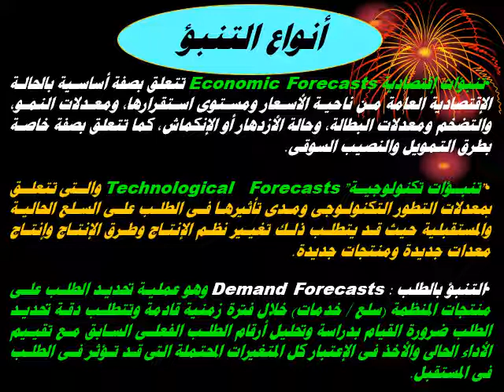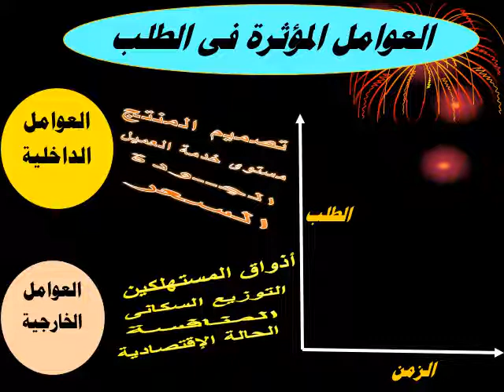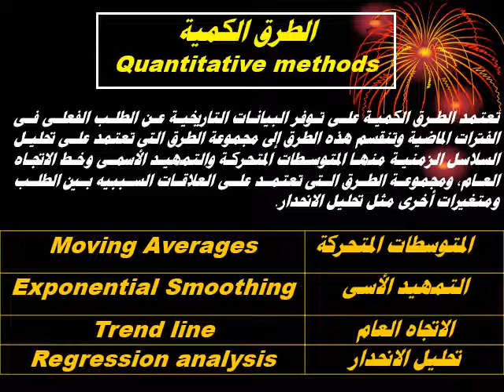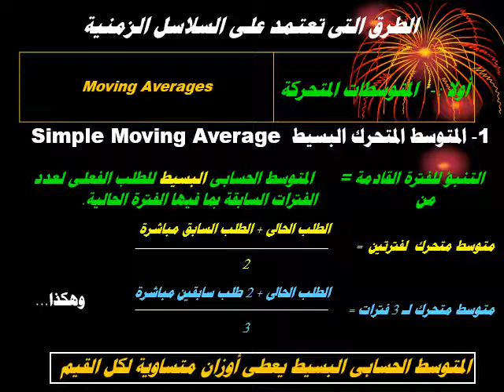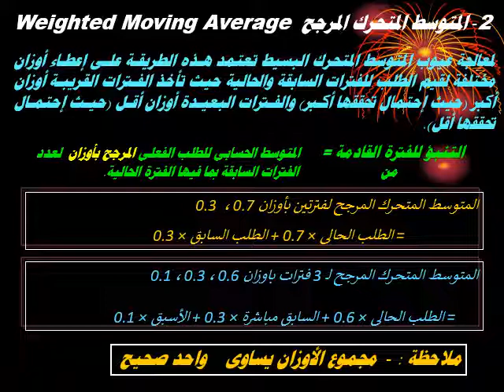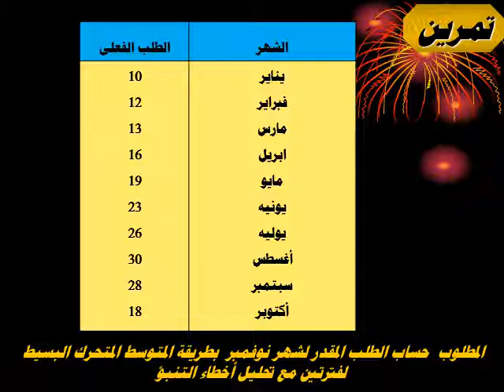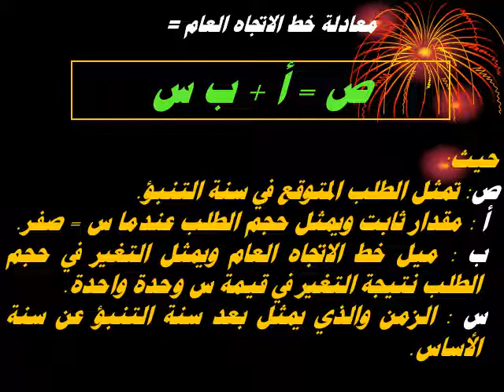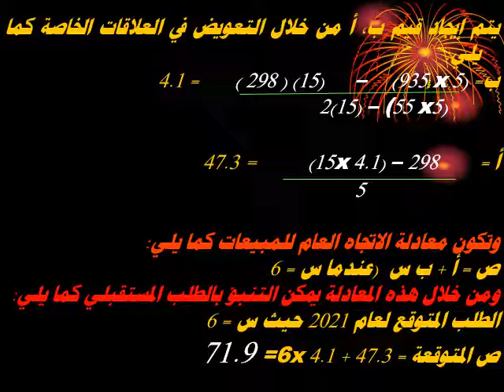تخطيط وضبط الإنتاج - د/ صلاح سلام - الفصل الثاني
تخطيط وضبط الإنتاج  - د/  صلاح سلام
الفصل الثاني